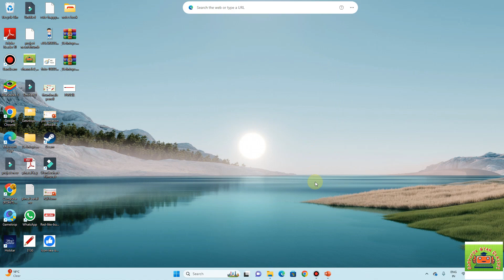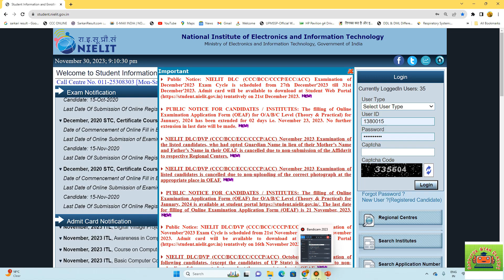CCC December 2023 Admit card ...